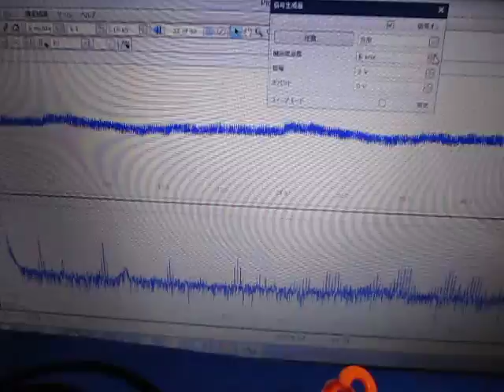超音波測定システム Ultrasonic measurement System